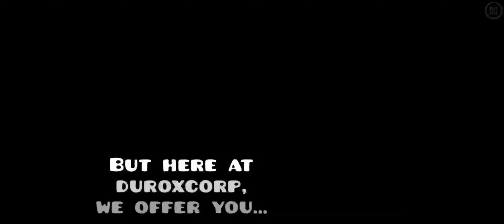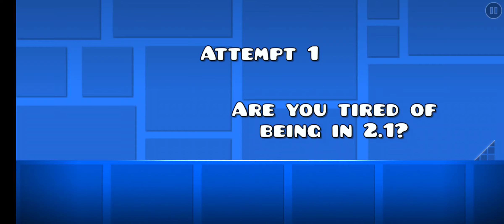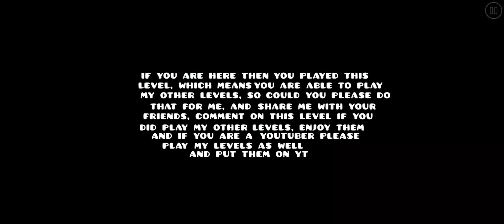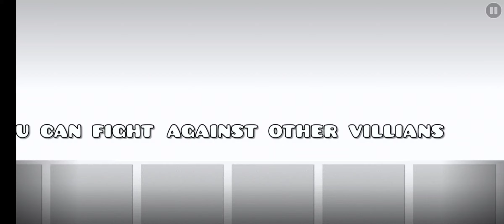Geometry Dash Advertising be like: